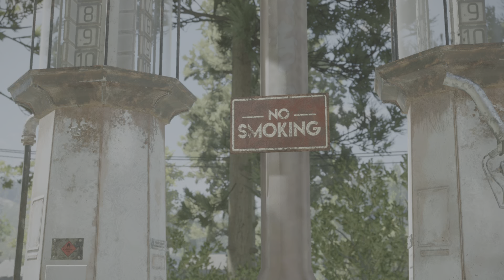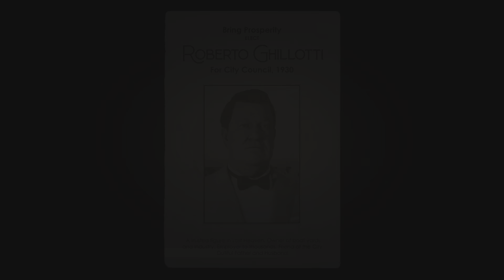3. Mafia: Definitive Edition - PS4/PS5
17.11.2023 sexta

O JOGO É TODO BUGADO! E AINDA DIZ QUE É A VERSÃO DEFINITIVA. PQP! IMAGINE COMO ERA A VERSÃO INICIAL...